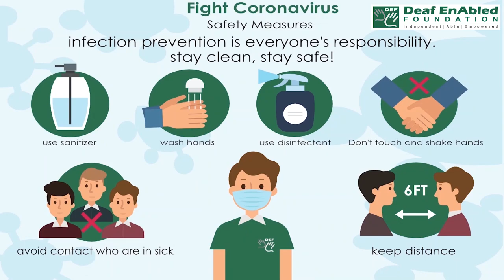Bank rate (Financial term) June 29th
Bank rate

Meaning - the rate of interest that is set by a central bank, and which is the lowest rate at which it lends money to other banks. This rate affects the interest rates which are then charged to customers by the banks:

Example- Most people agreed that the bank rate would remain at 0.5% at least for the next 12 months.